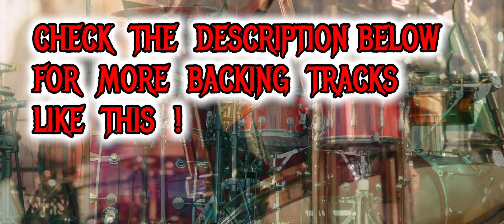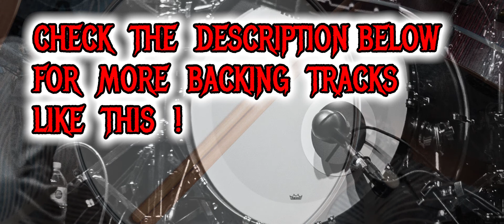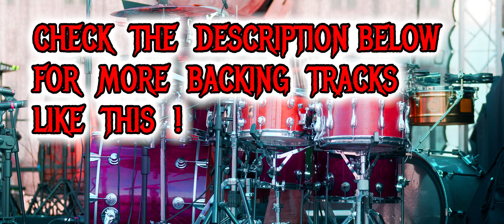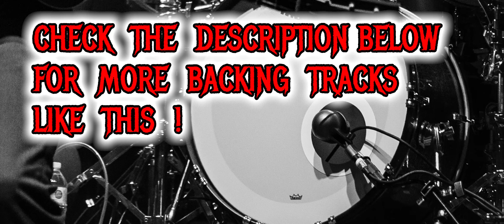Drumless Beautifull Ballad | 90 bpm | Gary More style